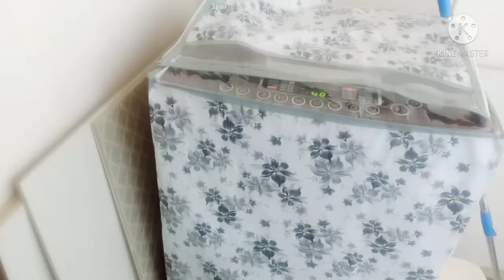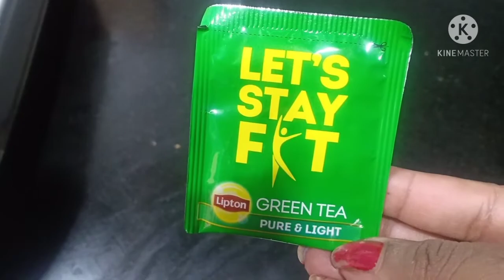आज की है मैंने बहुत सारी बातें आप सब से 😘मौका का फायदा उठा लिया😁kitchen tipe|दूध में मोटी मलाई लाये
Hello  friends
My frist channel link 👇👇👇👇👇

Mai aarika mom pushpalata swagat karti hun apne youtube channel par mai  apne video me lgar aap ko meri video achi lage to channel ko subscribe aur video ko share karna na bhule thank u so much for watching my video🙏🏼

Any business and  collabration